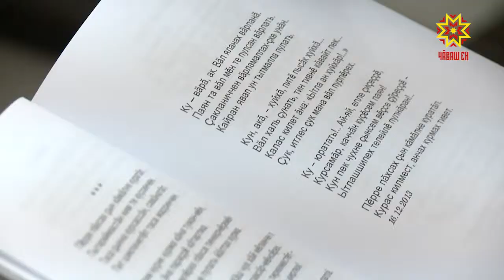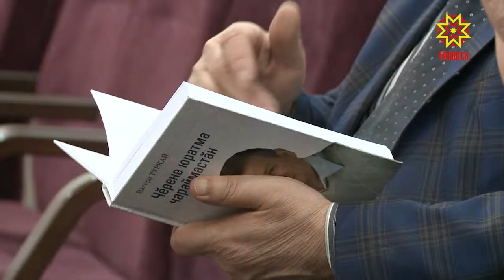Кĕнеке чун апачĕ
2003 çултанпа  пирĕн республикăра "Çулталăкри чи вуланакан кĕнеке" конкурс иртет. Чăваш чĕлхи кунĕ умĕн, акан 24-мĕшĕнче 2017 çулта тухнă кĕнекесенчен хăшне ытларах çын вулама кăмăл тунине палăртĕç. Унччен вара Наци вулавăшĕнче тăрашакансем пурне те  чăваш кĕнекин фестивальне йыхравлаççĕ. Хальхинче уява пухăннисемпе Чăваш халăх поэчĕ Валерий Туркай тĕл пулчĕ